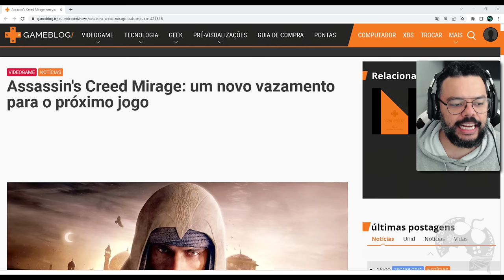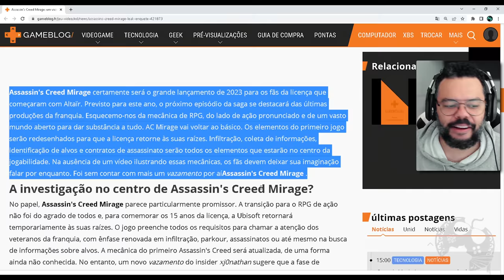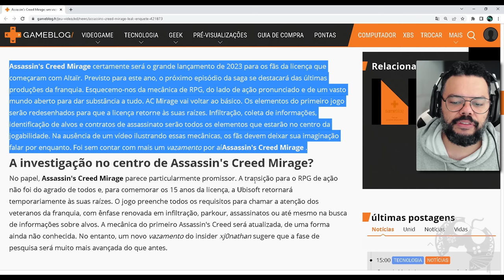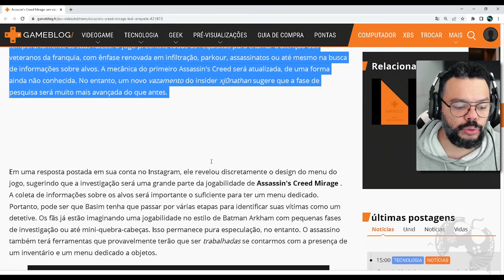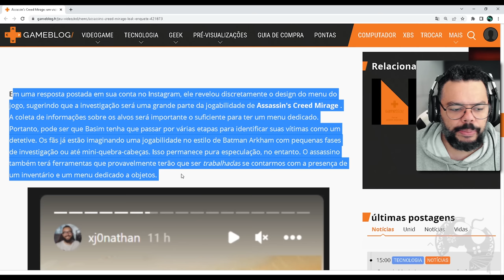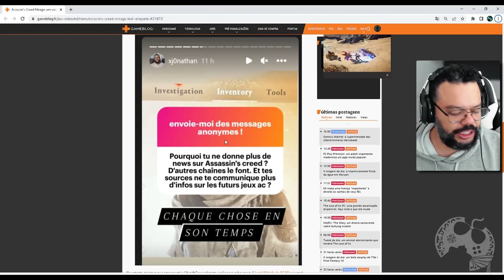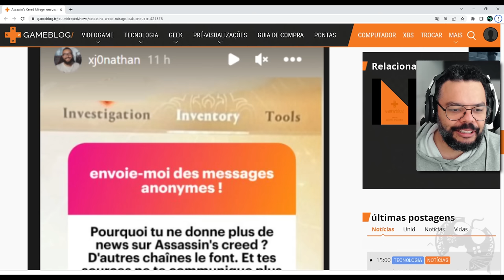VAZOU HUD do Jogo ASSASSIN'S CREED MIRAGE e Mostra Retorno das INVESTIGAÇÕES!!! QUE DELICIA!!!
"VAZOU HUD do Jogo ASSASSIN'S CREED MIRAGE e Mostra Retorno das INVESTIGAÇÕES!!! QUE DELICIA!!!.mp4"

- Jogue comigo
- Emotes únicos
- Grupo exclusivo no WPP e muito mais!!!

Caixa Postal: 4455
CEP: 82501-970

AGRADECIMENTOS
Kallil Augusto